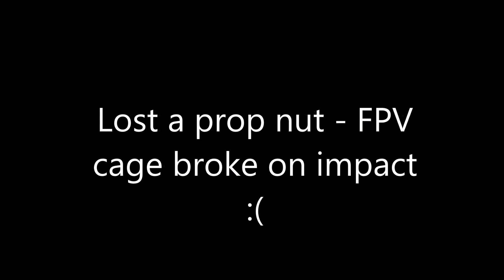FPV250 10 11 14 Buckner Park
Lost a prop nut resulting in an epic crash.  FPV frame broke so no more videos for a little while.

Diatone FPV v2
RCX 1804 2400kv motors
GemFan 5x3 Props
Witespy F-12A Fire Red series SimonK ESCs
Flip32+ (Naze32 clone) flight controller
Lemon RX DSM2 8 channel receiver with sat. into an 8 channel PPM encoder
Witespy "house" GPS (uBlox 6M)
KV OSD
Sony Super HAD CCD 600TVL FPV IR Block (CC1333-B) with 2.8 lens
BOSCAM 200mW 5.8 Ghz Vtx
5.8 cloverleaf ant.
1300 mAh Glacier flight pack